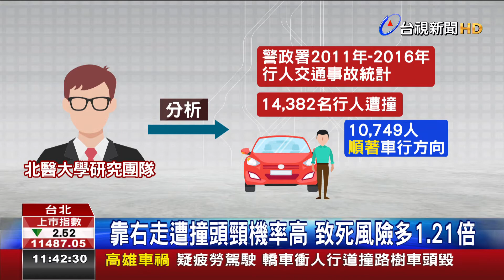行人靠右?近6年統計被車撞者75%都靠右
逐家攏慣勢，行路靠正爿，台灣有學者，分析警政署6年來的事故資料，發覺大部分行路予車撞的人，有7成5攏是行路靠正爿，閣較恐怖的是，萬不利予車撞，會行倒爿的致死率，較懸1.21倍。專家建議，莫閣靠正爿，上好佮車顛倒方向，拄著危險，才會使隨反應。